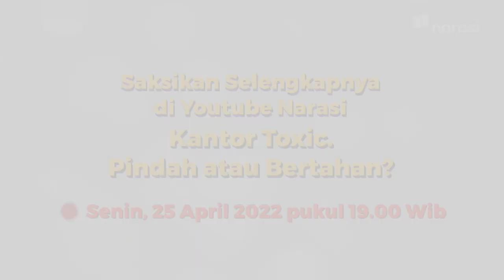Kantor Toxic: Pindah atau Bertahan? (Official Trailer) | In My Sotoy Opinion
Udah kerja keras sampai tipes, eh, malah dinyinyiri rekan kerja, enggak dihargai bos. Serba salah banget enggak, sih?

Terus, harus gimana dong? Pindah atau bertahan, nih?

Tonton In My Sotoy Opinion eps. [Kantor Toxic: Pindah atau Bertahan?] hanya di YouTube Narasi atau klik

(Narasi)